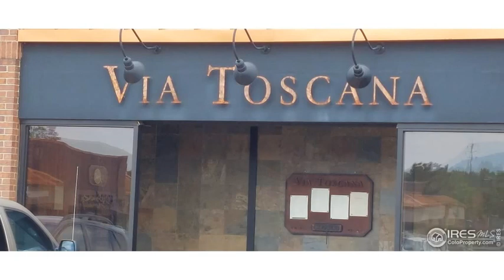786 Trail Ridge Dr Louisville CO 80027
786 Trail Ridge Dr Louisville CO 80027

Stunning views of Pikes Peak, the Front Range and city lights; best place in town to watch 4th of July fireworks from Louisville to dozens across the horizon.  6 bedroom, 2 full, 2 3/4 bath updated move-in ready home with finished walkout basement located on a Cul-de-sac in a great neighborhood.  Wonderful cook's kitchen with gas cooktop, double ovens, island, cherry cabinets and granite counters.  The main level has beautiful hickory floors and a slate entry, a study,  3/4 bath, laundry room, dining room, living room and family room adjacent to the kitchen. Walk out the slider onto the deck with cable railings for unobstructed views. Upstairs has 5 bedrooms including the primary with a remodeled bath with an oversized shower with two shower heads. The lower level includes a private bedroom and bath, great room and lots of storage. Big fenced-in backyard to play and garden. Seller is offering a 4.7% interest rate through their lender to qualified buyer Call listing agent for details. Seller agrees with a full price offer,  to pay up to 3 points of loan buy down fees to buy down the loan to a lower rate or toward  a 2-1 buydown loan, to assist the buyer with their new loan.

For more great properties:
JOELTHOMPSON.HOMESINCOLORADO.CM